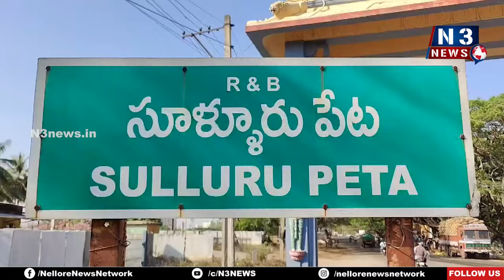సూళ్లూరుపేటలో యూటీఎఫ్ సంబ‌రాలు | UTF Union | Urban street bike rally | Nellore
- యూటీఎఫ్‌ పతాకాన్ని ఎగురవేసిన అధ్యక్షులు..
- అమరులైన యూ.టీ.ఎఫ్ సంఘం నిర్మాతల చిత్రపటాలకు నివాళులు
- పట్టణ పురవీధుల బైక్ ర్యాలీ